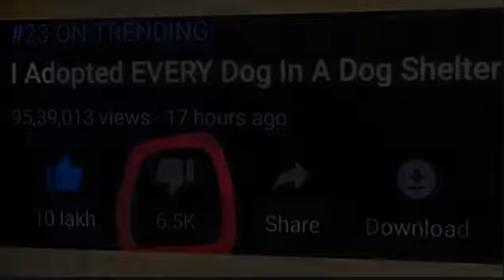s YouTube Trailer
0 Views - Feb 13, 2024